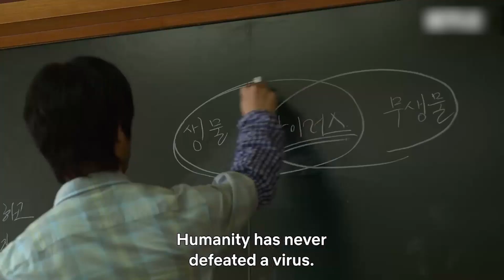Top 10 Highschool Korean Dramas You Must Watch In 2023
Hello Everyone, Welcome to Movie lines and in this video, we are counting down our picks for the 10 best Highschool KOREAN DRAMAS of 2023. Most people like to watch dramas on a daily basis as it helps them relax their mood. Many tv shows are nowadays released through various OTT platforms such as amazon prime video, Netflix, etc... and it can be extremely difficult to find the best one to spend your valuable time watching. So, we have made this video on the Topic "10 best Highschool  KOREAN DRAMAS you must watch in 2023" to save you time and effort.

Timecodes:
0:00 Best Highschool Korean Dramas
0:09 Top 10 Highschool Korean Dramas
0:38 Top 9 Highschool Korean Dramas
1:12 Top 8 Highschool Korean Dramas
1:44 Top 7 Highschool Korean Dramas
2:19 Top 6 Highschool Korean Dramas
2:50 Top 5 Highschool Korean Dramas
3:25 Top 4 Highschool Korean Dramas
3:56 Top 3 Highschool Korean Dramas
4:33 Top 2 Highschool Korean Dramas
5:16 Top 1 Highschool Korean Dramas